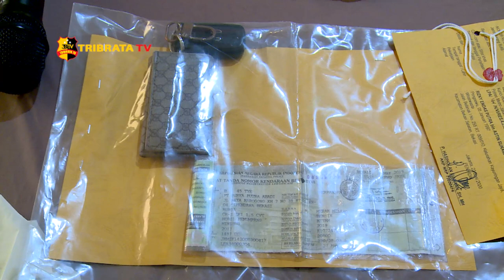GUNAKAN SABU DI JALAN TOL DUA ORANG PEMUDA DITANGKAP POLISI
Anggota patroli jalan raya (PJR) Polda Metro Jaya, berhasil mengungkap penyalahgunaan narkoba jenis sabu yang terjadi di jalan tol wiyoto wiyono KM 14, Tanjung Priok, Jakarta Utara.

Berawal pada saat petugas patroli melakukan pengecekan terhadap sebuah kendaraan yang sedang parkir di bahu jalan kemudian mendapati 2 orang pengendara yang sedang asik menggunakan narkotika jenis sabu.

Kemudian petugas patroli membawa 2 orang tersangka dengan inisial REP dan YS beserta barang bukti sabu seberat 0,7gram dan alat hisapnya ke Polres Metro Jakarta Utara untuk diproses lebih lanjut oleh satresnarkoba Polres Metro Jakarta Utara.